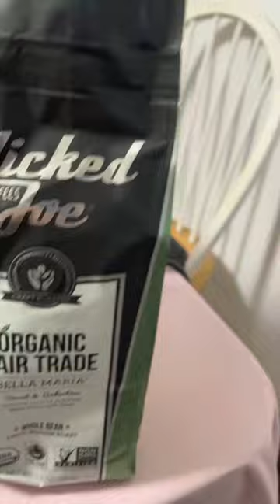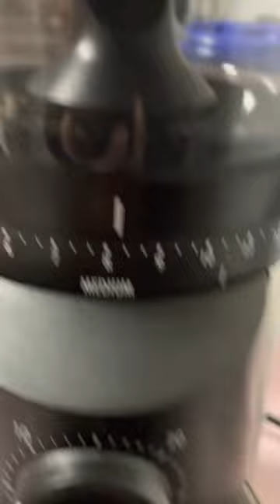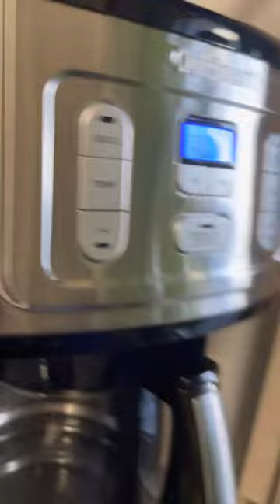Grinding Coffee Beans For Personal Use at Home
Thank you for these equipment. We can actually come up with these stuff for our personal use. We choose what we want to do each day to deal with the quality of our lives. Have a life, have a coffee!

I also have an account with Interactive Brokers, where I mostly buy shares that are not easy to acquire thru the usual other brokers' sites; you can open your own account there, too (and I will earn a USD 200 if you do, thank you!)

And for anything online shopping that you may be always on the lookout for, especially on bestselling products and priced best, check this

I also have a chain of online stores thru a franchise system, please feel free to check it out

I have been using supplements as part of my healthcare regimen, and they work well for me. And I get them from my own online store. Here's the link for you to check and explore:

THEY WILL GO A LONG WAY IN HELPING ME CREATE AND SHARE THESE CREATIONS HERE. THANK YOU, AGAIN.)